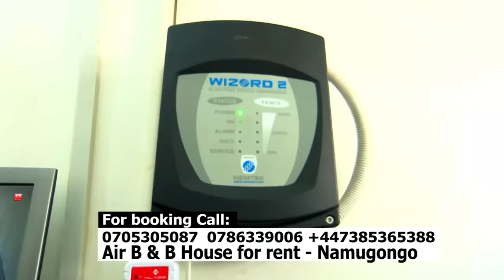Kitalo! Hon. Hussein Kyanjo afudde. Embeera mu maka ge